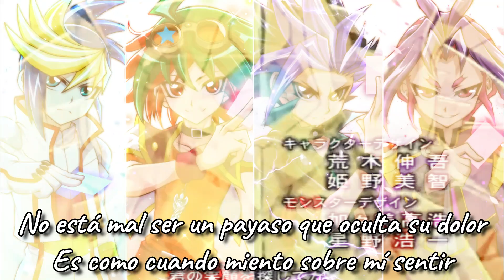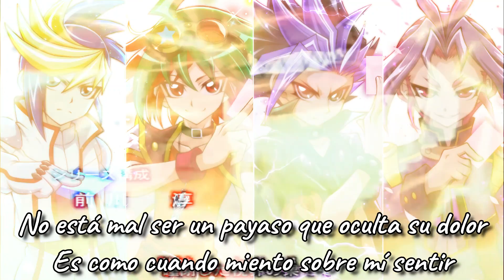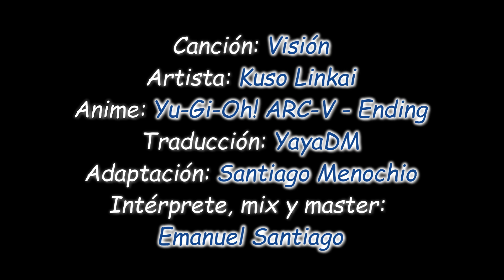♬ Vision ☆ Yu-Gi-Oh! ♬ 〖 Emanuel Santiago 〗Español Latino ♛ Gracias Miguel Ángel Rangel Linares♛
Esta grabación se realizó gracias al patrocinio de Miguel Ángel Rangel Linares .

Si deseas que te grabe un doblaje, cover de una canción o cualquier otro trabajo ($) que necesites que yo haga. Me hablas a mi contacto para comisiones ya que por necesidad solo estoy grabando por comisión.

Contacto para comisiones de grabación: 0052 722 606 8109 / Unicamente whatsapp

Apóyenme compartiendo el video para que mi canción llegue a mas gente.

Canción: Visión
Artista: Kuso Linkai
Anime: Yu-Gi-Oh! ARC-V - Ending
Traducción: YayaDM
Adaptación: Emanuel Santiago

No está mal ser un payaso que oculta su dolor
Es como cuando miento sobre mí sentir

Hay días tan oscuros en lo que
Tan solo tengo ganas llorar
Sonriendo me intento engañar

Mi voluntad no perderé jamás
Aun si mi llanto fluye sin parar
Si quiero continuar, sonreiré

Dolor ¿Qué más quieres tú de mí?
Pues yo, lo que quiero en verdad
Es reír con sinceridad

No está mal sentirse débil cuando es verdad
Pero el culparte no te ayudará a cambiar
Ya soy capas de imaginarme una gran visión
Palabras como: Es imposible. Escusas son...

Aún no es tiempo para renunciar Un gran futuro
puedo vislumbrar Los dados de mi suerte ya lancé

Dolor ¿Qué más quieres tú de mí? Pues yo,
aunque he estado en soledad Mi visión ya dibujé

Esto es real, escucha, debes cambiar para seguir
Los sueños si pueden hacerse realidad
Tú, solo no estas, todos aquellos que están rodeándote
Tienen un sueño y mil problemas por vencer...

Todos unidos por la razón de seguir...

En realidad tú siempre has estado junto a mi
Y desde ahora y para siempre sé que así será

No está mal equivocarse y caer en el mismo error
Siempre al final fue tu sonrisa la que me animó
Para seguir hacia adelante una y otra vez
Esa visión que tuve siempre fuiste tú...